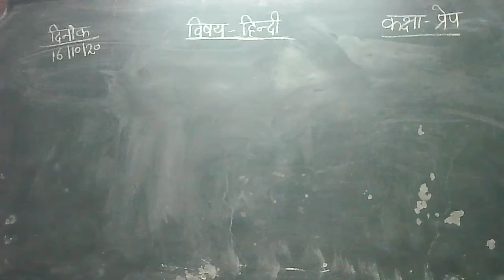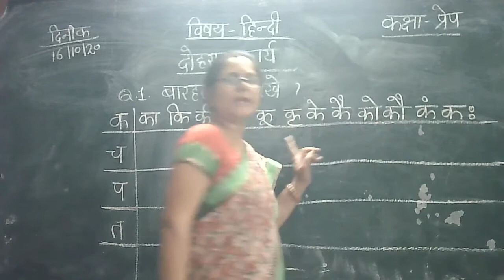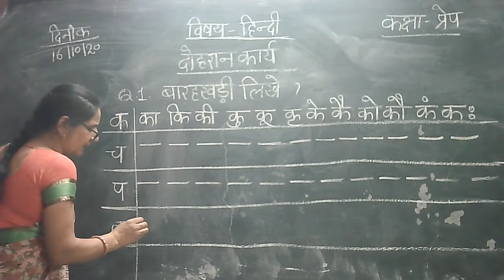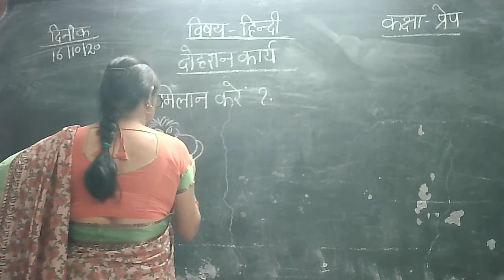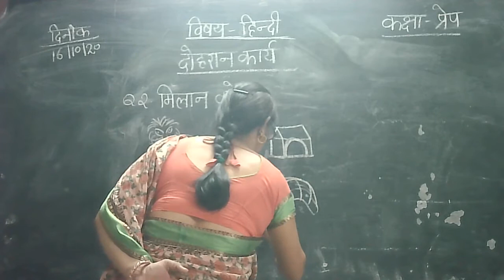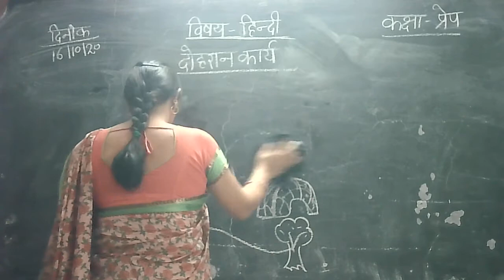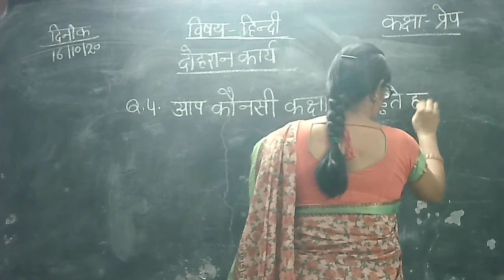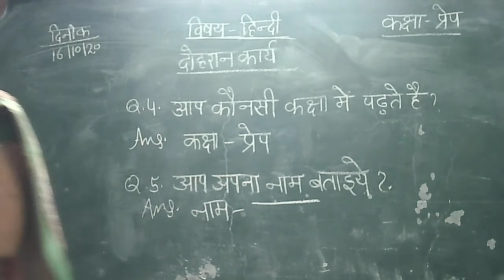Prep class Hindi video on topic : दोहरान कार्य